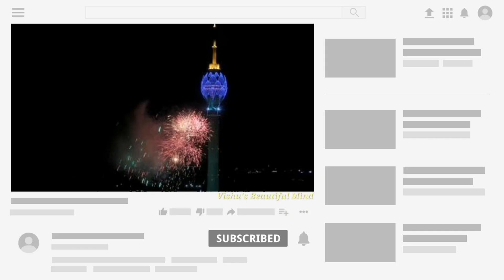Lotus Tower | නෙලුම් කුලුන|torre de loto|莲花塔|蓮花塔| Colombo|科倫坡|Sri Lanka|Tallest Tower in South Asia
Lotus Tower | නෙලුම් කුලුන|torre de loto|莲花塔|蓮花塔
Lotus Tower (Sinhala: නෙලුම් කුලුන; Tamil: தாமரைக் கோபுரம்), also referred to as Colombo Lotus Tower, is a tower of 356 m (1,168 ft), located in Colombo, Sri Lanka.It also reflects the symbolic landmark of Sri Lanka.As of 16 September 2019, the tower is currently the tallest self-supported structure in South Asia. It is also the second tallest structure in South Asia after the guy-wire-supported INS Kattabomman in India. The tower is also the 11th tallest completed tower in Asia and it is also the 19th tallest tower in the world.[3] It was first proposed to be built in the suburb of Peliyagoda but later the Government of Sri Lanka decided to shift the location.The lotus-shaped tower will be used for communication, observation and other leisure facilities, with construction costing $104.3 million, funded by EXIM Bank of People's Republic of China. It is visible throughout Colombo, its suburbs and most major highways radiating from and around the city.

The tower was opened to the public on the 16 September 2019 by President Maithripala Sirisena, seven years after the project commenced.
With the witness of the President of Telecommunications Regulatory Commission of Sri Lanka (TRCSL), the Secretary of the Sri Lanka Foreign Ministry, the Presidents of China National Electronics Importers and Exporters Corporation (CEIEC) and Aerospace Long March International Trade Co. Ltd (ALIT) signed the contract with the Director-General of TRCSL, Anusha Palpita, for the project on 3 January 2012.

The project commenced during the tenure of former President Mahinda Rajapakse and the construction began on 20 January 2012 following a foundation stone-laying ceremony. The site is located on the waterfront of Beira Lake and alongside a part of the D. R. Wijewardene Mawatha.[
In December 2014, the tower's construction crossed the 125 m (410 ft) milestone and as of July 2015, the tower had reached 255 m (837 ft).
The tower is approximately 350 m (1,150 ft) tall and covers 30,600 m2 (329,000 sq ft) of floor area